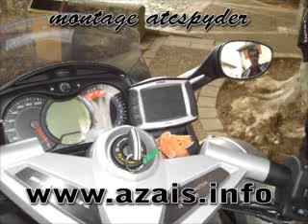vallée du lot de cajars à saint Cirq Lapopie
Par delà bien dautres sites - dAmérique, dEurope
Saint-Cirq  est le produit du plus rare équilibre dans la plus parfaite dénivellation des plans.
Le village de Saint-Cirq Lapopie, accroché sur une falaise surplombant les berges de près de 100 mètres constitue lun des sites majeurs de la vallée du Lot.Chef-lieu de lune des quatre vicomtés du Quercy, Saint-Cirq Lapopie fut partagé au Moyen-Age entre quatre dynasties féodales, les Lapopie, les Gourdon, les Cardaillac et les Castelnau. De ce fait, plusieurs châteaux et maisons fortes constituaient le fort de Lapopie et dominaient le village.

 En contrebas du fort, les rues du village, fermées par des portes fortifiées, ont conservé de nombreuses maisons anciennes dont les façades en pierre ou en pans de bois datent pour la plupart du XIIIe au XVIe siècle. Etroites, elles sont caractérisées par leurs toits de tuiles plates, à fortes pentes. Les maisons à pignon sur rue sont séparées par un entremi, espace étroit recevant les eaux pluviales et les eaux usées des latrines et des éviers.
Les rues où souvrent des arcades déchoppes conservent le souvenir des activités artisanales qui firent la richesse de Saint-Cirq.

a 100 km de l'aveyron retrouvez les tradition aveyronnaises comme le gateau broche et le soleil de marcillac